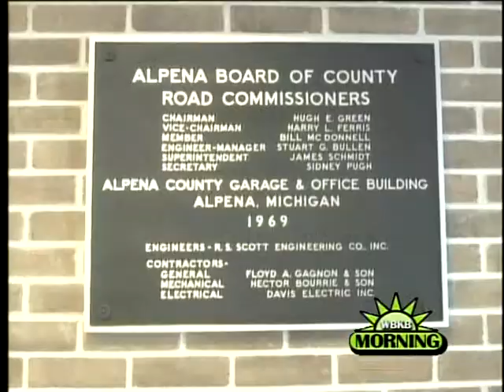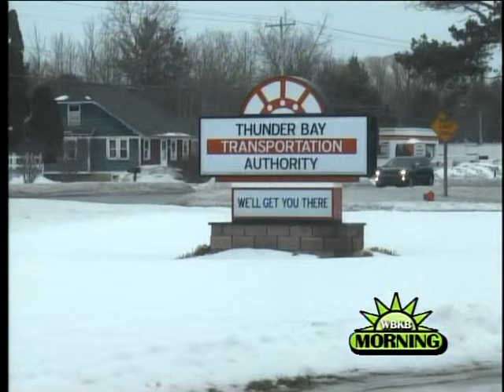Area Road Commissions Split $3.2 Million Dollars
Friday was a big day for area road commissions as they discussed how they would divide their statewide transportation improvement program. WBKB reporter Lindsay Iadeluca has the details.